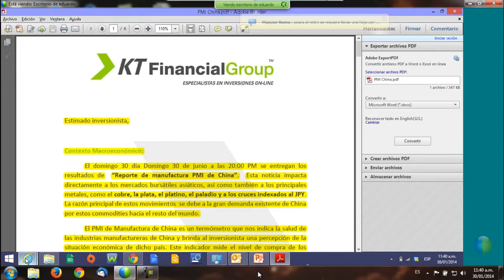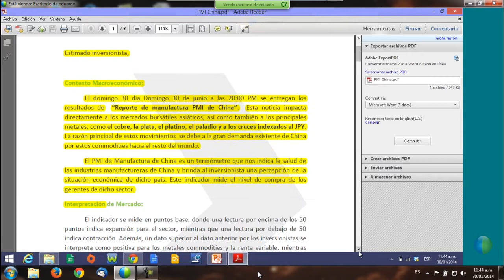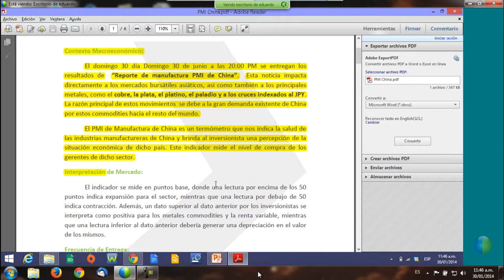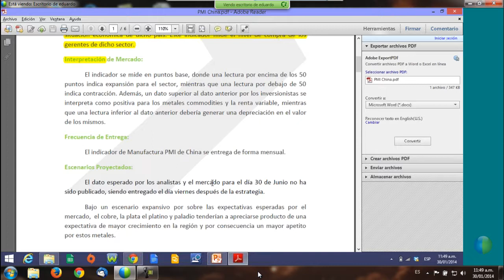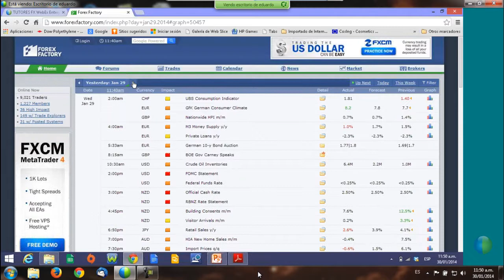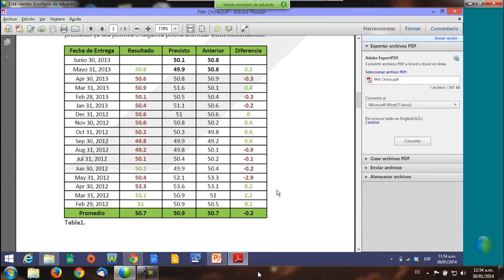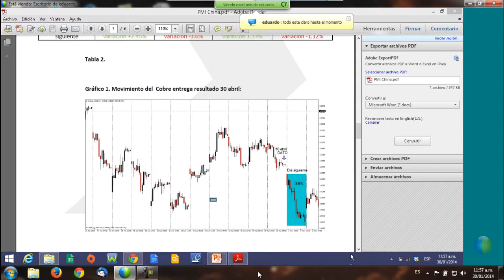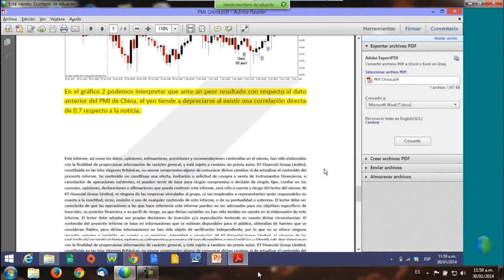Maratón del Trading Eduardo Noriega (HD)